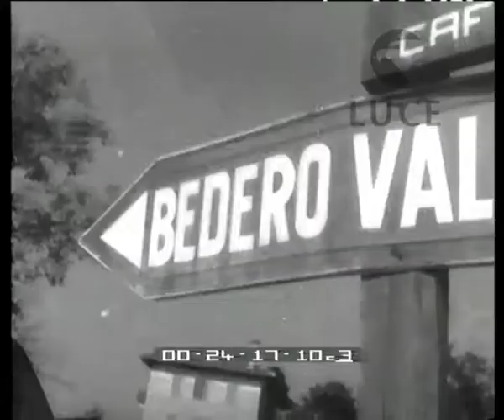Fiorenzo Magni campione d'Italia 1953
Descrizione sequenze:Magni firma autografi ; primo piano di Petrucci ; primo piano di Coppi ; Bartali alla punzonatura ; Binda e Rodoni parlano tra loro ; carovana al via ; ritiro di Petrucci per infortunio ; Magni e Coppi affiancati ; al 112° kilometro ritiro di Coppi ; taglia il traguardo Defilippis ; intervista a De Filippis ; maglia tricolore di campione d'Italia a Magni ;